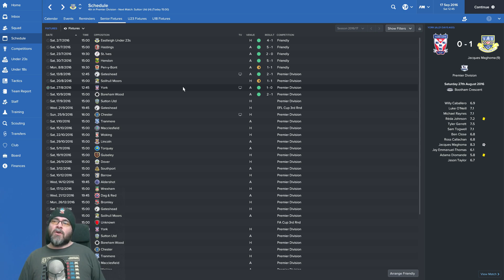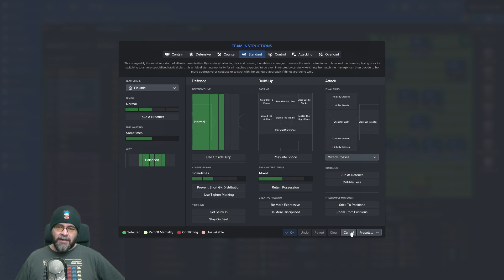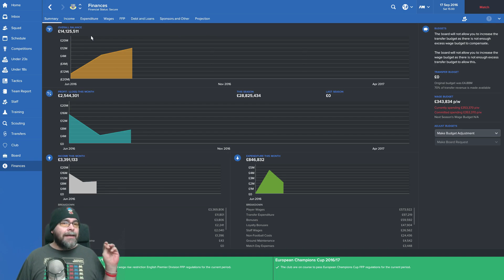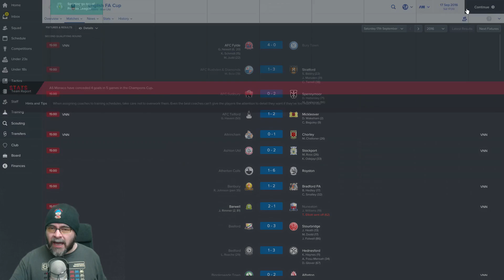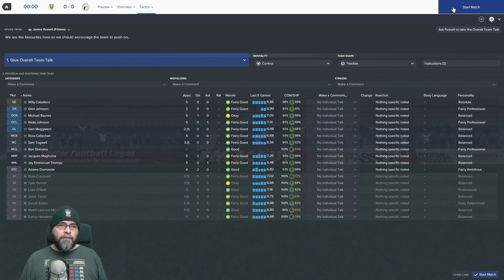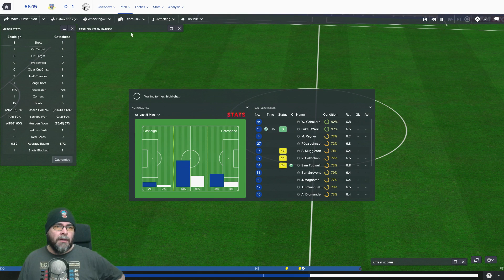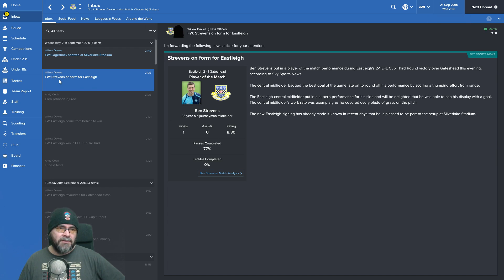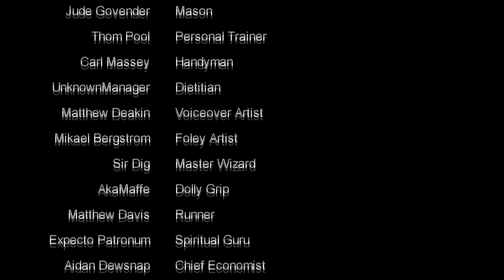FM17 - Eastleigh FC Flipped Leagues EP2 - vs Sutton Utd & Gateshead - Football Manager 2017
Welcome my friends to a brand new series of Football Manager 2017, in this series we take on the job of managing Eastleigh FC in the premier league in a flipped leagues, our mission in this FM17 lets play is to not only win the premier league against the other conference sides but to build a team and club good enough to survive when the big teams arrive! this is going to be a fun one!

Today we play in the League vs Sutton Utd and the League cup vs Gateshead

If you want to try the flipped leagues yourself then go into steam workshop and search for "flipped leagues"  that's the database I used

if you want to learn more about the flipped league, I did an experiment with some very interesting results, you can check it out

Come to the NVA FM creator day on the 16th September and meet me
Limited Edition Loki Doki Brain Sock!